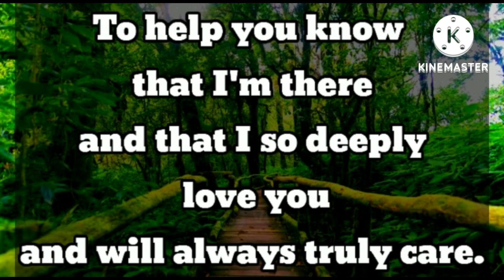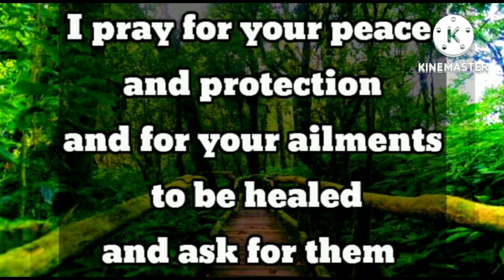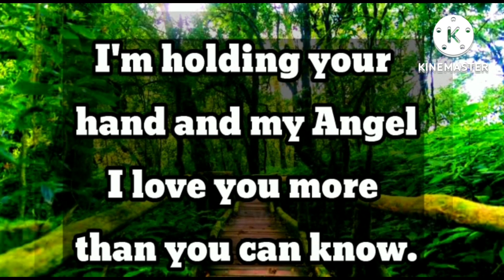I care about and worry about everyday and every night... ❤️